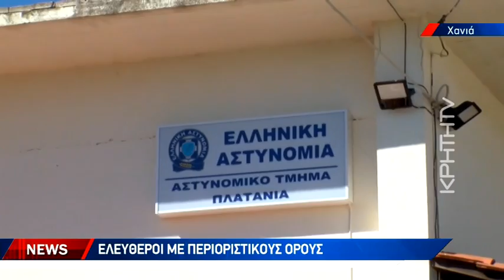Στον ανακριτή οι νορβηγοί για επεισόδιο στον Πλατανιά